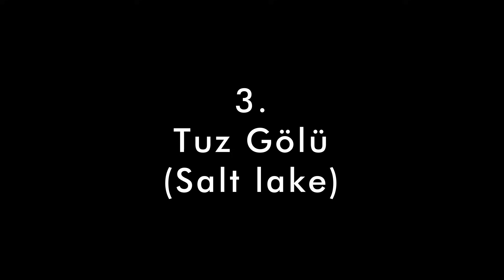Top 5 most beautiful Lakes in Turkey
There is a side to Turkey that not many people talk about. Most of us have heard about amazing Turkish coastline. A place where many tourist travel. But beautiful lakes of Turkey remain a secret to many tourists. so this time list our favourite top 5 lakes in Turkey and tell you what makes them unique and wonderful.

We have been in Turkey for three months now, living the van life.
Our journey here is documented in a travel vlog format.
New videos are out every Monday and Thursday evening.

We wholeheartedly want to thank Adil who has been an absolute superstar, making sure that we are not scaring our Turkish viewers away with a problematic auto-translation function. Thank you Adil for doing the Turkish subtitles for us!

WHO WE ARE:
We are a van life couple Jo and Miina, quite new to YouTube but really excited to be a part of this community. We are about living small and sustainable in our home on wheels. Freyja is a Merzedes Sprinter van that we have converted into a lovely tiny home on wheels. We love the diversity that our lifestyle brings and we want to take you along with us! Follow us as we continue our travels, through Europe and beyond.